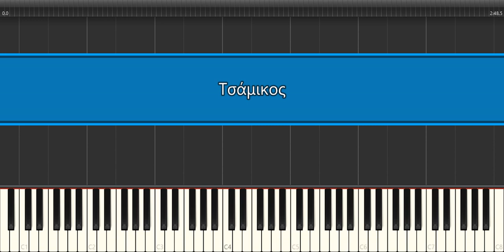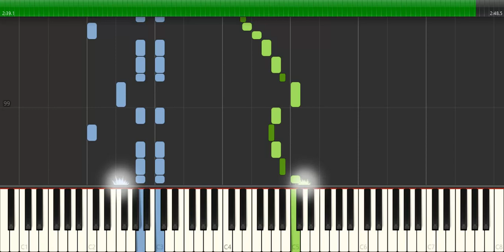Τσάμικος - Παρτιτούρα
Μουσική: Χατζιδάκις Μάνος
Στίχοι: Γκάτσος Νίκος
Ερμηνευτές: Μητσιάς Μανώλης